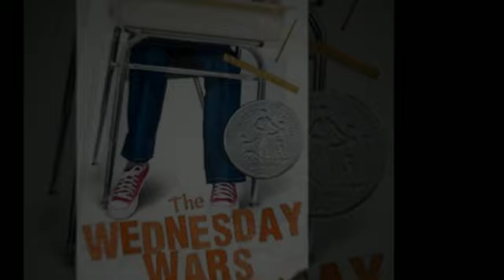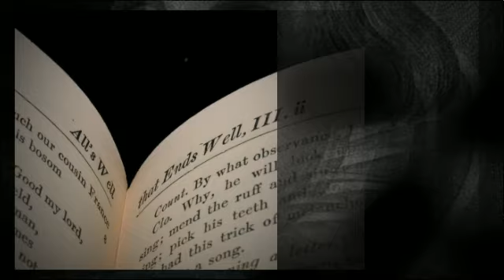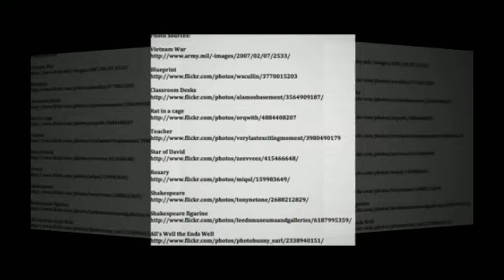Wednesday Wars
Book Trailer for Wednesday Wars by Gary D. Schmidt - created